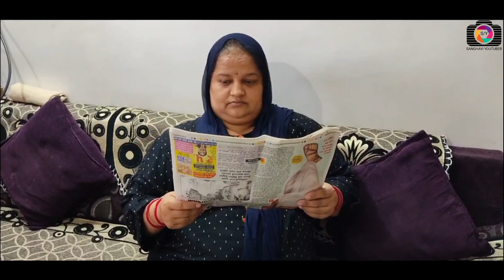Other Parents Vs My Parents | Parents : Expectation Vs Reality | Sanghavi YouTuber